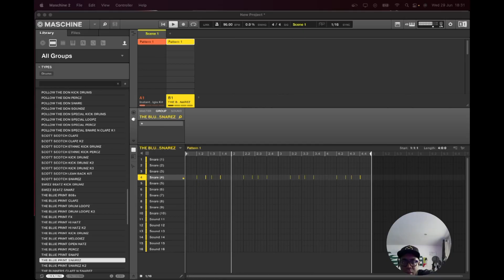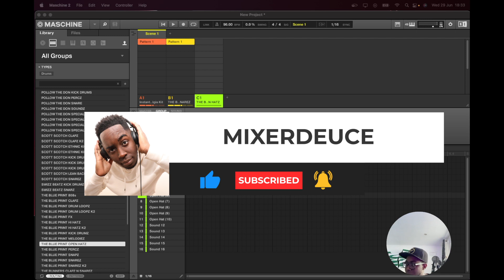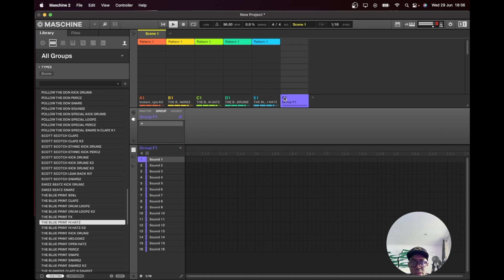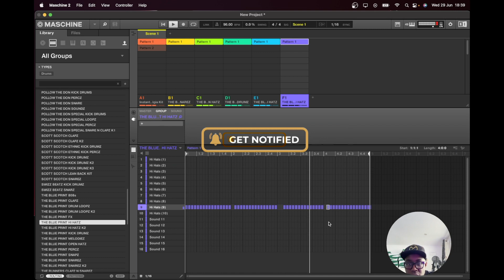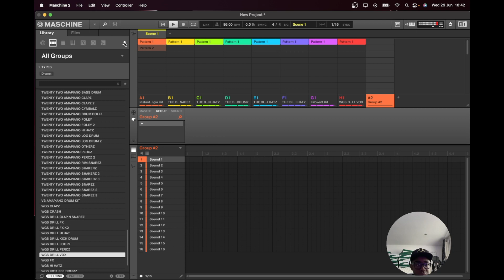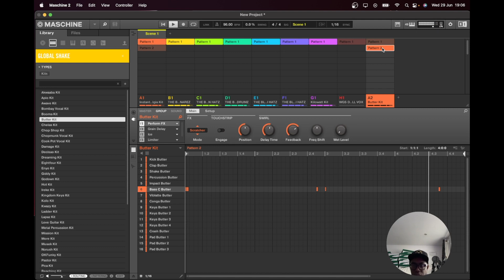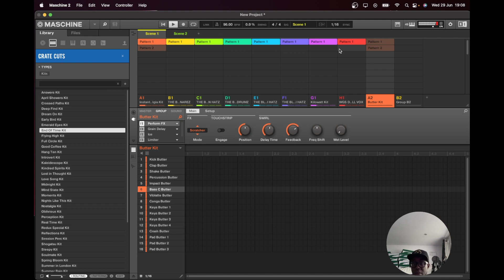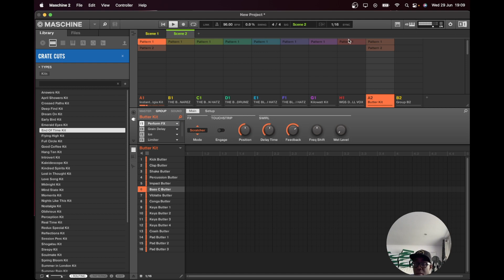MAKING A HIP HOP BEAT WITH A SOUL VIBE !!! FIRE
They redirect to websites and provide me with a small kickback should purchase any of these things.

▶LAPTOP CASE◀

▶CAMERA GEAR◀
Camera 1
Camera 2

▶Audio Interface◀
▶Maschine MK3◀
▶Traktor Kontrol S4 Mk3 DJ Controller◀
▶Komplete Kontrol M32◀
▶Caldigit TS3◀
▶Computer Monitor◀
▶Speaker stands◀

Graphics created by Me